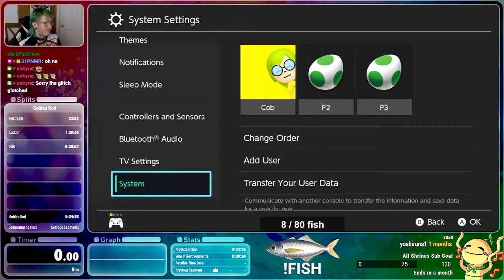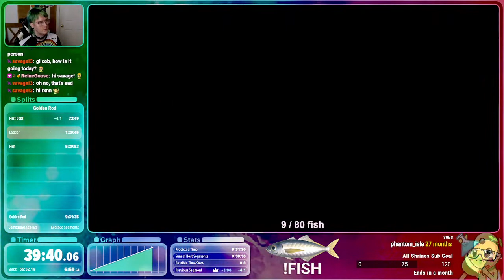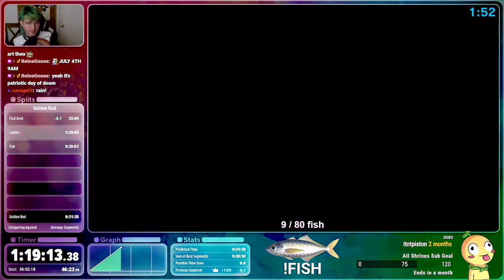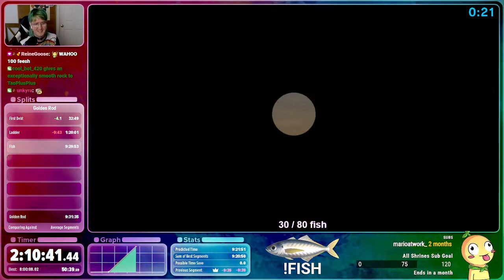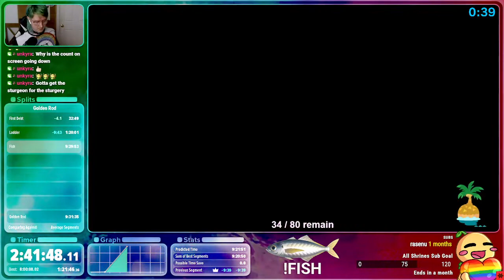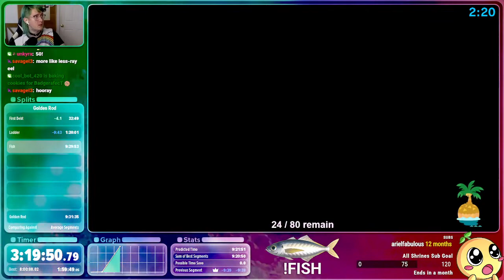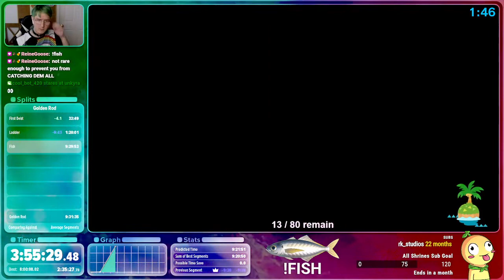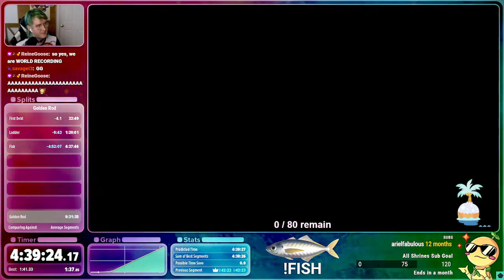ACNH Speedrun: Golden Rod in 4h39m59s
The goal of this run is to catalog all 80 fish to the Critterpedia, and receive the DIY recipe for Golden Rod from the mailbox the following day. Timer starts upon launching the game. Timer ends on opening the mailbox containing the letter from The Faraway Museum.